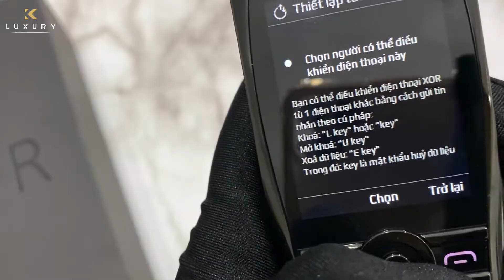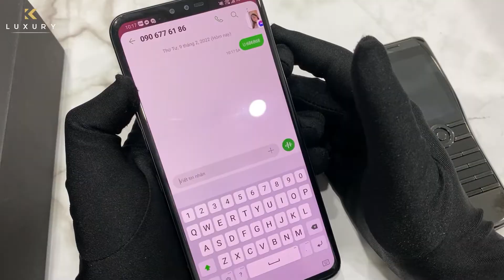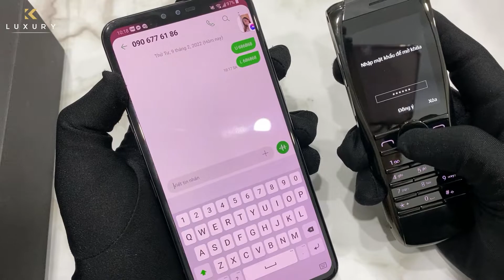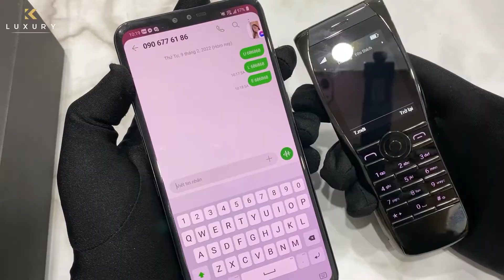Hướng cài đặt và sử dụng chức năng "ĐỘC QUYỀN" xóa dữ liệu từ xa trên điện thoại XOR 4G !!!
_ Hướng dẫn sử dụng điện thoại XOR Titatinum Classic chính hãng ở Việt Nam do KhangLuxury phân phối đơn giản và dễ hiểu nhất cho các bác và các chú ạ .
_ Tính năng khoá máy , mở máy và đặc biệt là xoá toàn bộ dữ liệu của máy từ xa bằng số điện thoại hay điện thoại bất kì nào chỉ bằng 1 tin nhắn
_ Video trên Khangluxury có hướng dẫn mọi người toàn bộ quá trình để điều khiển điện thoại xor từ xa 1 cách nhanh nhất và dễ hiểu nhất ạ
_ Bạn có thế điều khiển điện thoại xor từ 1 điện thoại khác bằng cách gửi tin nhắn theo cú pháp sau đến điện thoại xor
+ Muốn khoá máy xor từ xa: L key ( trong đó key là mậ khẩu được tạo trước đó )
+ Muốn mở máy xor từ xa: U key ( trong đó key là mậ khẩu được tạo trước đó )
+ Muốn xoá toàn bộ danh bạ và tin nhắn xor từ xa: E key ( trong đó key là mậ khẩu được tạo trước đó )

► Sửa chữa điện thoại Vertu - XOR - Nokia 8800 giá tốt nhất - uy tín - lấy ngay tại KhangLuxury
💎𝗞𝗵𝗮𝗻𝗴 𝗟𝘂𝘅𝘂𝗿𝘆: 𝟬𝟵𝟰.𝟮𝟮𝟮𝟮.𝟬𝟵𝟮 - 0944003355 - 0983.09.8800
🏛 𝟭𝟱𝟭 𝗡𝗴𝗼̂ 𝗤𝘂𝘆𝗲̂̀𝗻, 𝗣𝟲, 𝗤𝟭𝟬, 𝗛𝗖𝗠
Inbox hoặc để lại SĐT nhận tư vấn chi tiết miễn phí ngay!